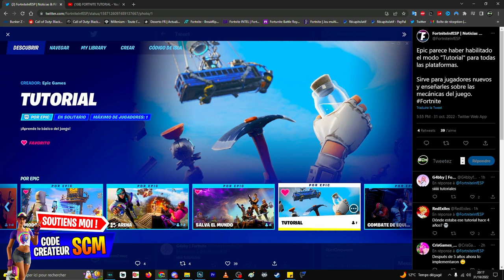TUTORIEL FORTNITE, PRÉSENTATION DIDACTICIEL FORTNITE, COMMENT JOUER AU TUTO FORTNITE, EMPLACEMENT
▬▬▬▬▬▬▬ • BIENVENUE 😍 • ▬▬▬▬▬▬▬

▬▬▬▬▬▬▬ • PARTENAIRES 💪 • ▬▬▬▬▬▬▬

👉StealthGamer:
"SOISCOOLMEC"
"STRIKESOISCOOL"

TikTok "SoisCoolMecYTB"
👻Snapchat "soiscoolmec"

.▬▬▬▬▬▬▬ • TOP DON 💰 • ▬▬▬▬▬▬▬